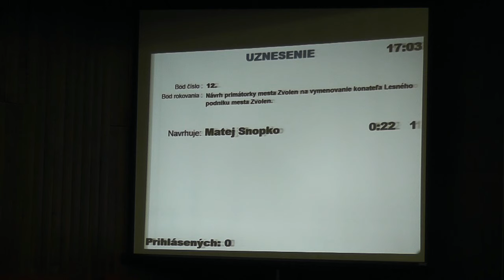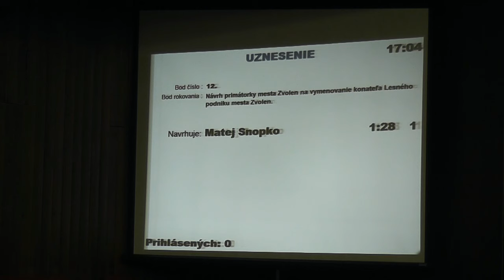Ing. Ivan Gallo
Návrh primátorky mesta Zvolen na vymenovanie konateľa Lesného podniku mesta Zvolen.

Galla hovoril o čo plánuje atď pokiaľ ho zvolia do funkcie konateľa